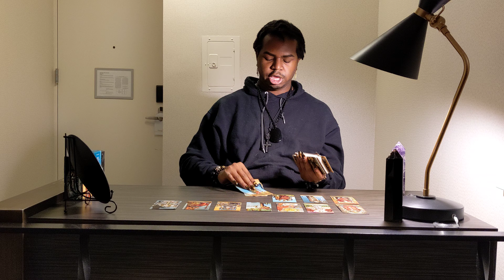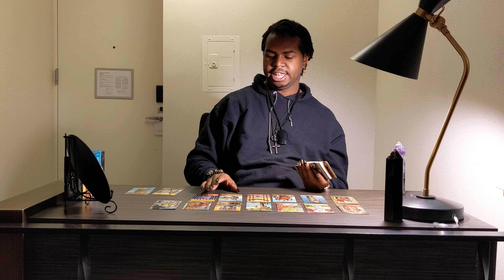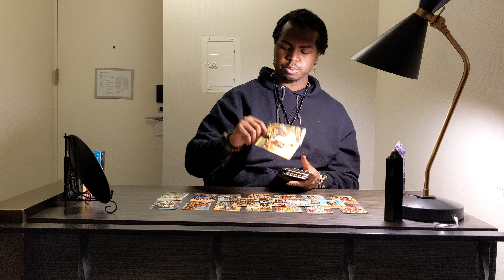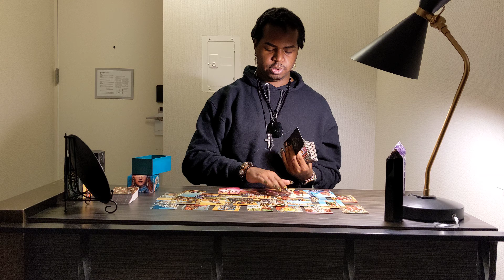💞 Divine 🤴🏾 Masc 🗣 "Getting ready 2 open up"